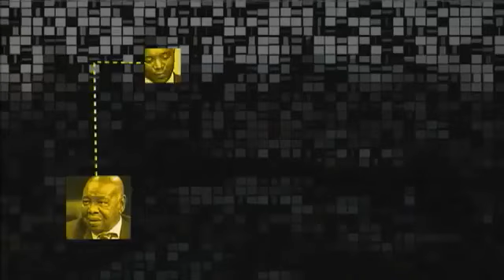Debating Disrupted Land with Nickolaus Bauer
I was invited to debate Forum Film's second documentary film, Disrupted Land with Gareth van Onselen from the IRR with eNCA's Nickolaus Bauer as moderator. Van Onselen had written a sharp criticism of the film, to which I also replied. However, Van Onselen withdrew from the debate and I was left to discuss the matter with Bauer. While Bauer also had serious criticism of the film, I believe that I had the opportunity to explain AfriForum's position on the evaluation of history and what we intend to achieve with Disrupted Land.

Please let me know what you think by liking and commenting. And please share!